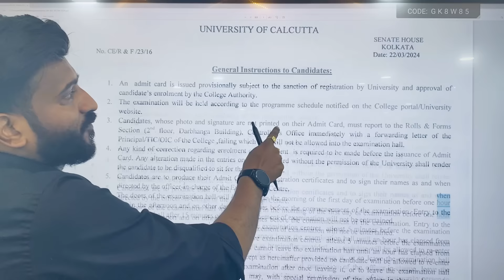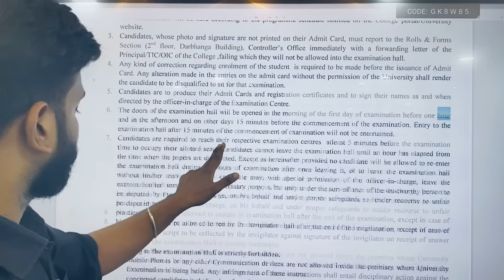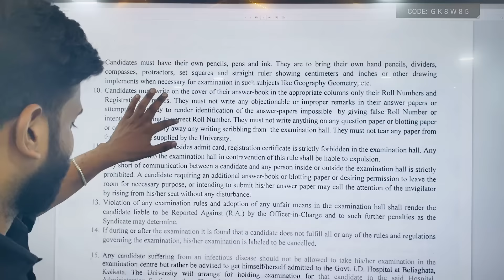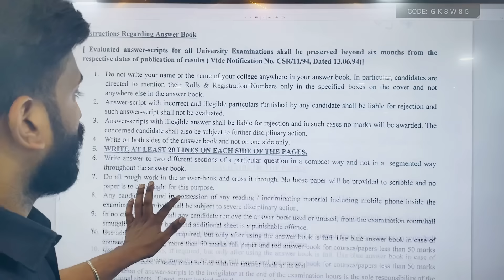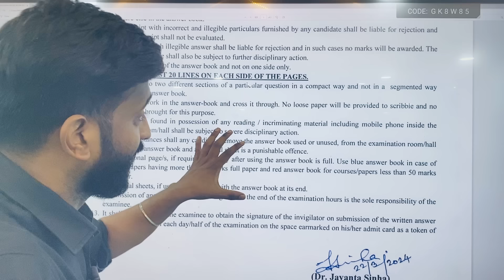||CU Exams rules Changed|CU Exams Ab aise Hoga||